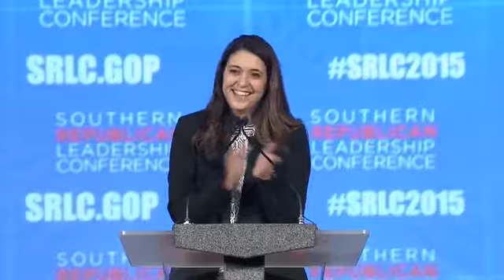SRLC: Moving Forward (2015-05-22)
State Senators from Tennessee, Virginia and Oklahoma share their thoughts on moving the country forward.